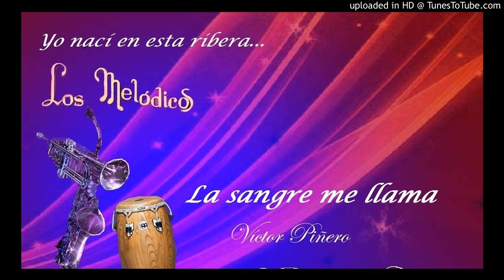La sangre me llama - Los Melódicos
Mambo guaracha (1972)